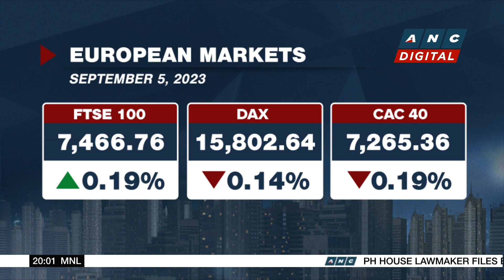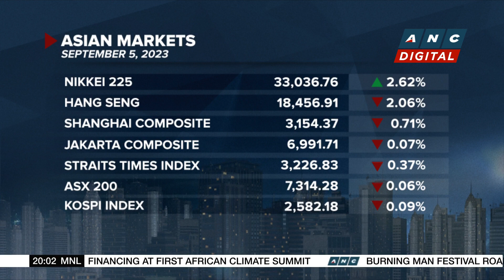European markets mixed as data from China and the Eurozone fuelled concerns about global growth| ANC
list=PLm34qRgqWBU6AE3fKwaksh0g6_yd4OLJ9